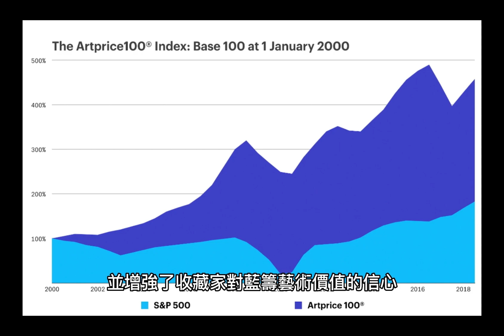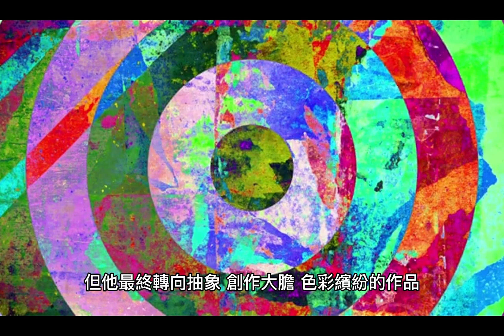【藝術系列01】康定斯基畫作在蘇富比拍出 4500 萬美元的創紀錄成交價★藝術洗滌心靈！★0303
前天，3月1日，倫敦蘇富比周三，以 4500 萬美元的價格售出，色彩鮮豔的瓦西里·康定斯基 (Wassily Kandinsky) 作品《茂瑙與教堂 II》，刷新了這位藝術家的拍賣紀錄，並增強了收藏家對藍籌藝術價值的信心。

1910 年的景觀最近歸還給了一位曾受納粹迫害的德國猶太商人西格伯特·斯特恩 (Siegbert Stern) 和他從事藝術收藏的妻子約翰娜·瑪格麗特·斯特恩-李普曼 (Johanna Margarete Stern-Lippmann) 的 13 位繼承人。斯特恩先生於 1935 年在柏林去世，斯特恩-李普曼女士後來被迫賣掉他們充滿藝術氣息的別墅，然後於 1944 年在奧斯威辛被殺。

到 1951 年，他們的康定斯基畫作已被收藏在荷蘭埃因霍溫的 Van Abbe 博物館，一直掛在那裡，直到去年歸還給他們的家人。

這幅畫超過了 2017 年創下的 4180 萬美元的紀錄，當時蘇富比拍賣了這位藝術家1913 年的“白線畫作”。

今天就為大家走進藝術，來點氣質，介紹一下瓦西里·康定斯基 (Wassily Kandinsky) 及其作品。

※※※※《加班伴讀入眠最佳搭配》※※※※
【伴夜音樂系列01A】26分鐘完整版! 學習專注力讀書音樂 📚 一個人安靜的工作&讀書 ◆ 恬靜音樂 ◆ 加班伴讀入眠 ★New 2023 Running Music Motivation ★第1A輯
【伴夜音樂系列】10分鐘精華版!超專心! 學習專注力讀書音樂 📚 一個人安靜的工作&讀書 ◆ 恬靜音樂 ◆ 加班伴讀入眠 ！★New 2023 Running Music Motivation ★第1輯

※※※※《運動最佳搭配》※※※※
【慢跑音樂系列01】燃脂行：邊跑邊聽慢跑音樂讓你塑身更有效率！New 2023 Running Music Motivation★第1輯
【慢跑音樂系列02】燃脂行：邊跑邊聽慢跑音樂讓你延長壽命，減少衰老，對心血管系統有益！★New 2023 Running Music Motivation ★第2輯
【慢跑音樂系列03】燃脂行：全球跑步日是在每年六月的第一個星期三舉行！★New 2023 Running Music Motivation ★第3輯